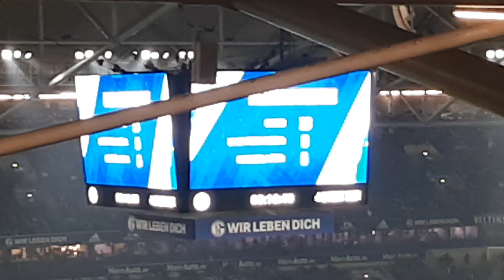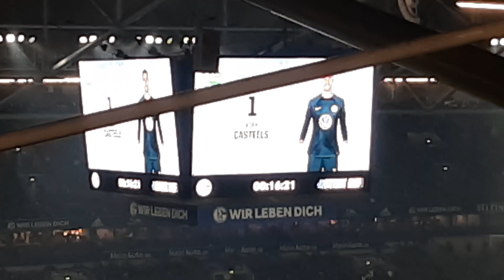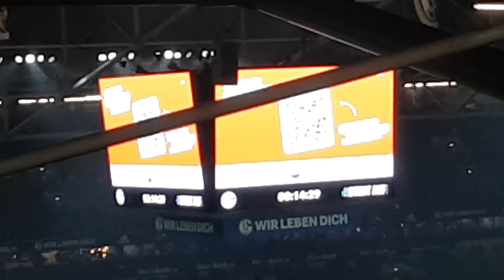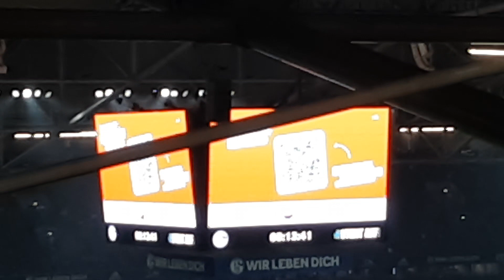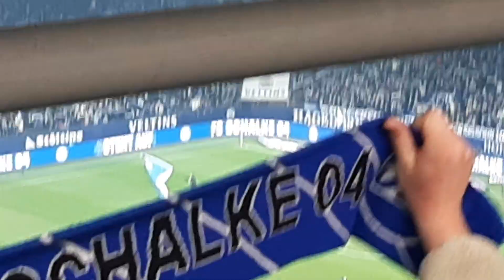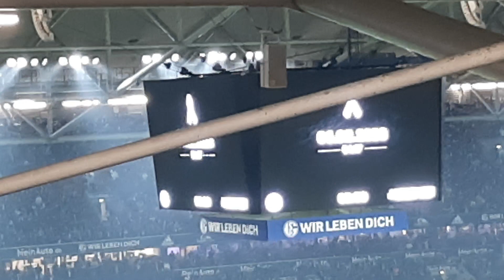STEIGERLIED IM DUNKELN VEREINSLIED IM HELLEN MANNSCHAFTSAUFSTTELUNGEN EINLAUF SCHWEIGEMINUTE TUR/SYR